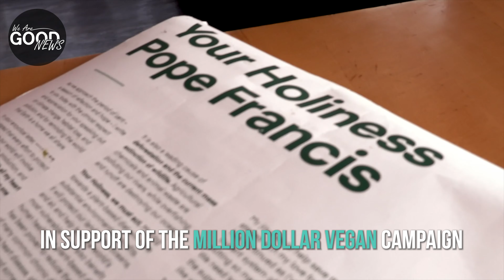Angela Means Kaaya Supports Million Dollar Vegan Campaign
Angela Means Kaaya joins Genesis Butler in asking Pope Francis to go vegan for Lent!